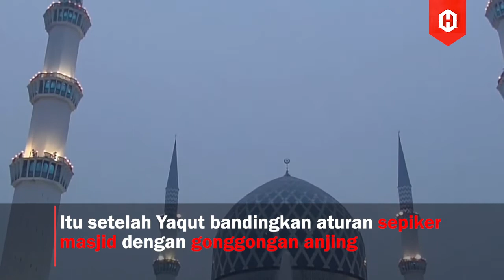Pernyataan Lengkap Menag Yaqut yang Bandingkan Aturan Toa Masjid dengan Gonggongan Anjing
Menteri Agama Yaqut Cholil Qoumas kembali mengeluarkan pernyataan kontroversi. Itu setelah dia membandingkan aturan sepiker masjid dengan gonggongan anjing.

Baca berita 'Bandingkan Aturan Sepiker Masjid dengan Gonggongan Anjing, Menag Yaqut Bakal Dipolisikan' selengkapnya